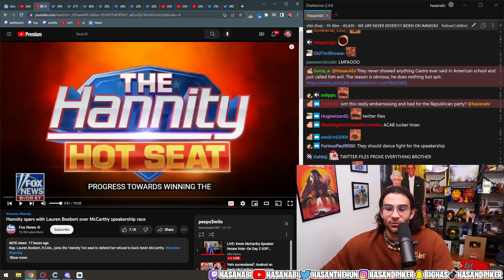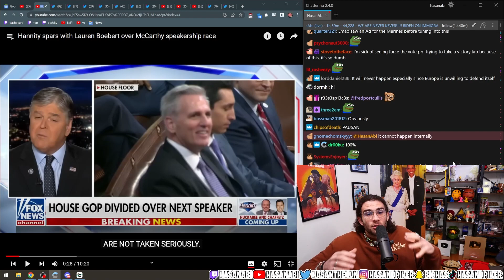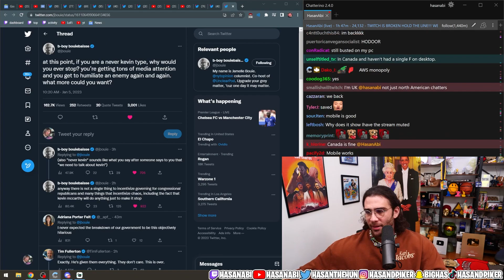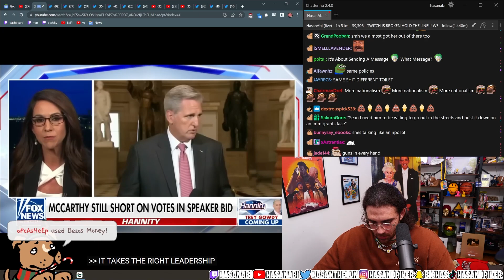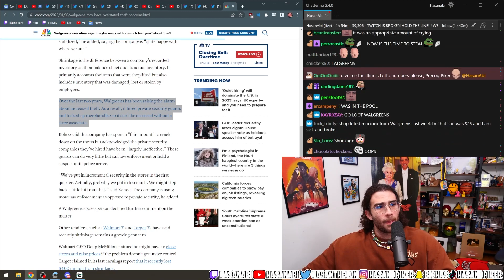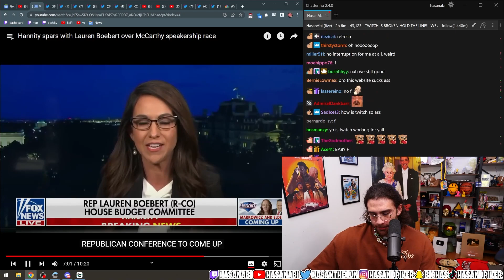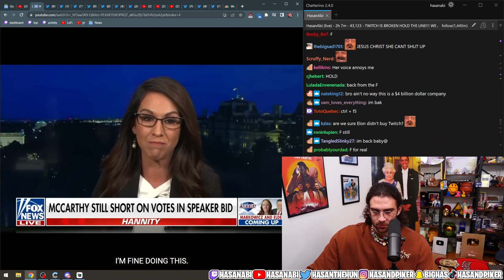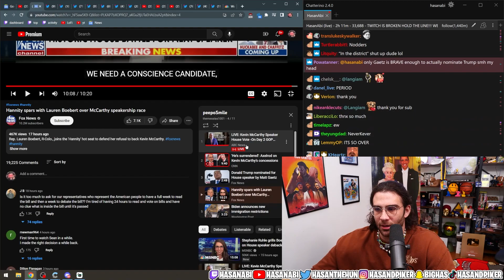HasanAbi reacts to Hannity CALLS OUT Lauren Boebert over McCarthy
HasanAbi reacts to Hannity spars with Lauren Boebert over McCarthy speakership race by @FoxNews